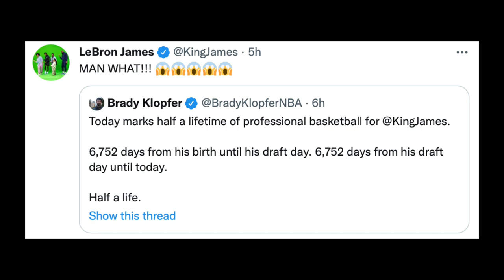LeBron Can't Believe His Amazing Feat! Cousins Met His Biggest Fan! Lakers Sign A Solid Player!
Fastbreak NBA news everyday to get you updated on what's happening around the league and with the players.